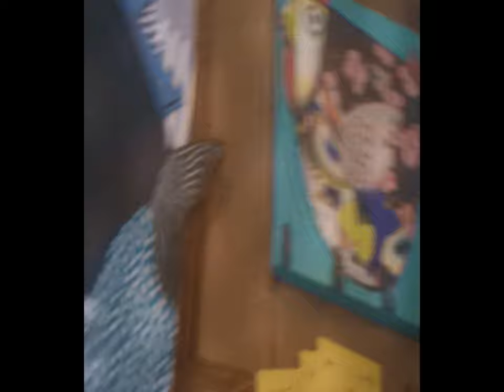around Sforza's Castle et al. Dec.9,2023 MI [by Sergio Conegliano]